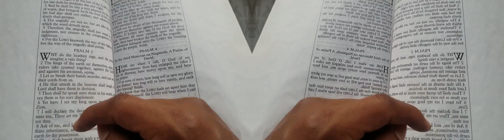False Prophet Domonique Davis - Clown: The Only Begotten Sons True Identity Psalm 2 - 1